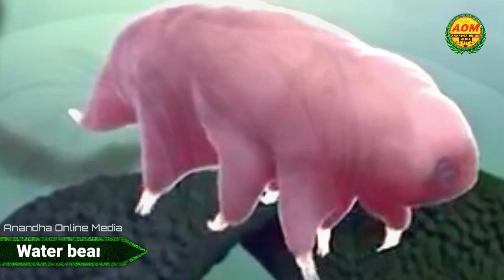ഭൂമിയിലെ ശക്തനായ ജീവി | AOM | Amazing facts malayalam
💚നിങ്ങൾ അതിശയിപ്പിക്കുന്ന വിചിത്രമായ  കാര്യങ്ങൾ  വളരെ വേഗം അറിയാൻ ഞങ്ങളുടെ ചാനൽ സബ്സ്ക്രൈബ് ചെയ്യൂ 💛